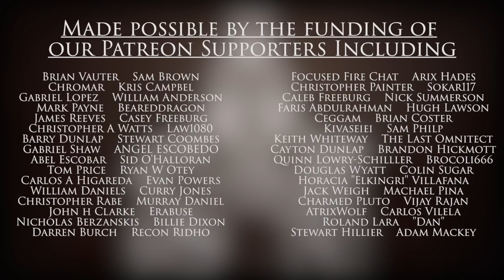Destiny Lore - Lady Efrideet of the Iron Banner: Video Grimoire Cards!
Destiny's Lore tells us stories of Lady Efrideet and the Iron Banner. Video grimoire is back and this time we'll be talking about Efrideet's Lore!